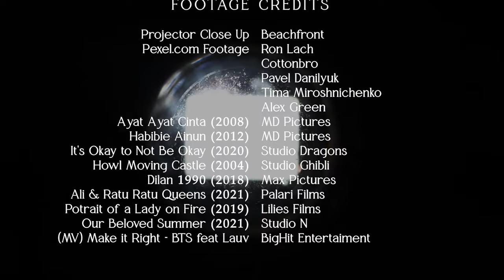Andreas Arianto - Falling (music video in collaboration with Anatman Pictures & Myopia Community)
This piece is a love letter to our unborn child that we lost last year in March 2021. I release this track also to celebrate our love for one another and to greet our next child - due to be born this April 2022.

"Falling" was originally composed as a movie score in 2018, but the scene it was written for did not make it in the editing room, so I decided to release it as an individual piece of music.

It underscores a feeling we have when we are falling in love, along with all the imagination in our heads and all the things we are committed to do to make the relationship work and the people we love happy.

This is a present for all of us who love to love ❤️

Falling
written by Andreas Arianto
Cello and viola recorded at Regulus Sound Productions, Los Angeles